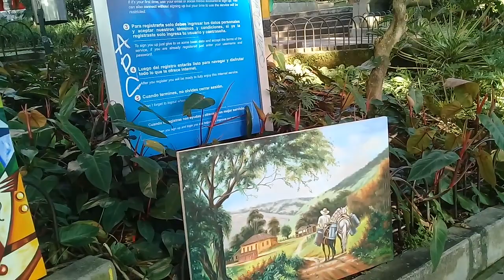ASI SE VE EL PARQUE LLERAS DE MEDELLIN COLOMBIA DE DIA